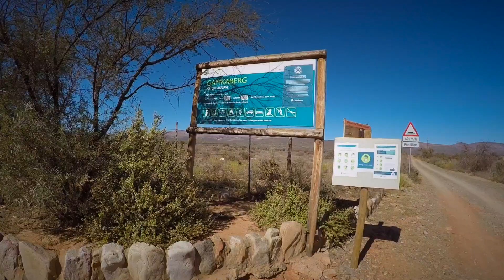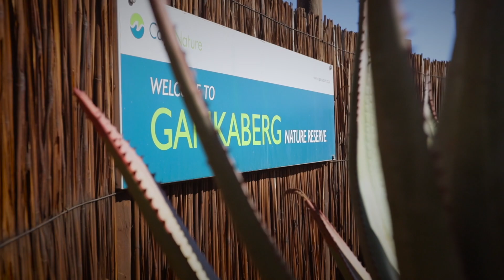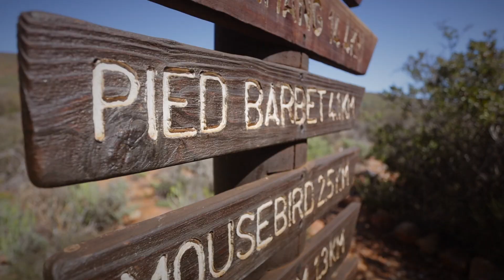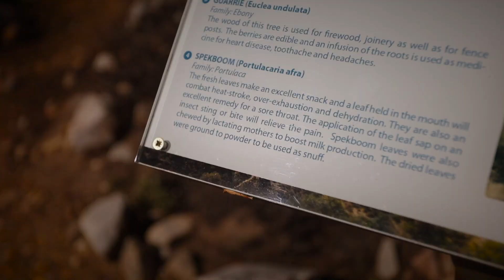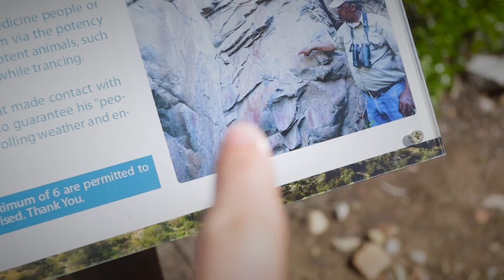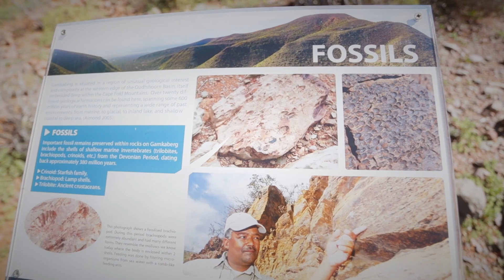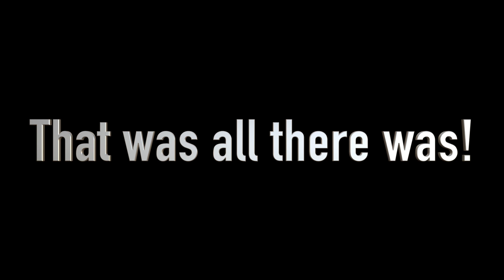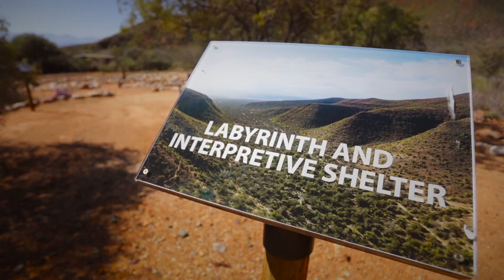Hiking Gamkaberg Nature Reserve Oudsthoorn | Life in the Country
FINALLY! Lockdown Level 2 - Hiking Gamkaberg Nature Reserve Oudsthoorn | Life in the Country

Now that lockdown is down to level 2 we got to go out and explore on another mini adventure.  In this video we headed out for a walk in the Gamkaberg Nature Reserve to enjoy the warm weather in beautiful natural surroundings on this easy walking trail.

The Gamkaberg Nature Reserve, now a World Heritage Site, was established in 1974 to conserve a small, remnant herd of endangered Cape mountain zebra.

The reserve is open daily from 7h30 to 16h00. Day visitors can browse the information centre, enjoy finding their way through the labyrinth, take short hikes and use the picnic or braai facilities. The reserve is ideally suited to those seeking some peace and tranquility.